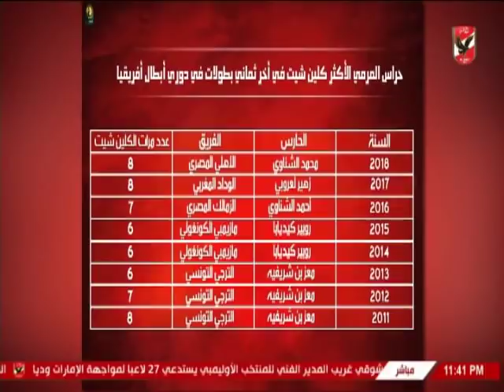سيد عبد الحفيظ يكشف عن ارقام خاصة حققها لاعبى الاهلى فى بطولة دورى ابطال افريقيا